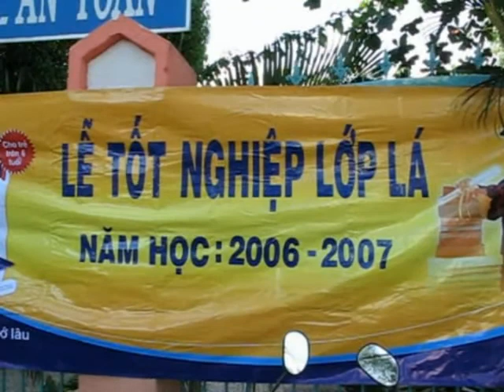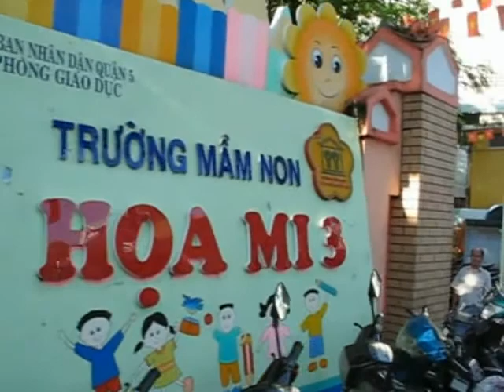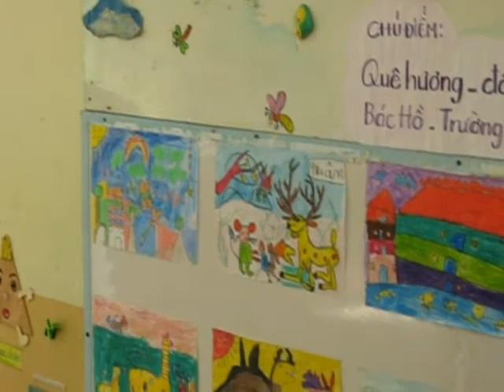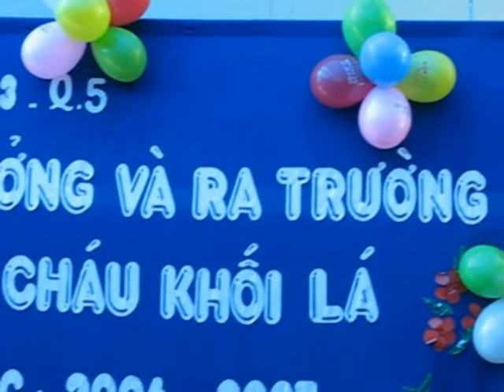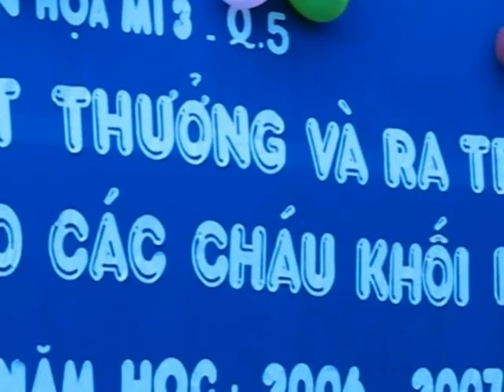Lễ ra trường lớp Lá - Trần Hoàng Vĩnh Nghi tháng 5-2007 trường Mầm non Họa Mi 3, quận 5, Sài Gòn